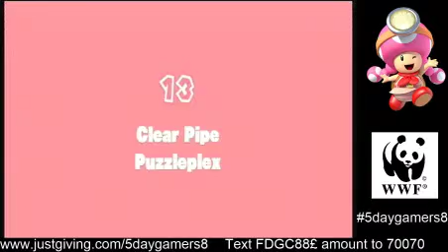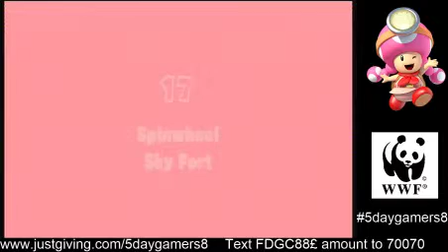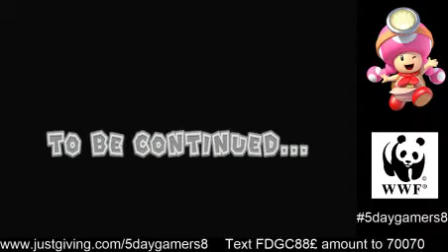5daygamers8 Day 2: Nintendo Marathon - Captain Toads Treasure Tracker Part 2 (2/2)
Played by Jessicayskull
12th April 2015